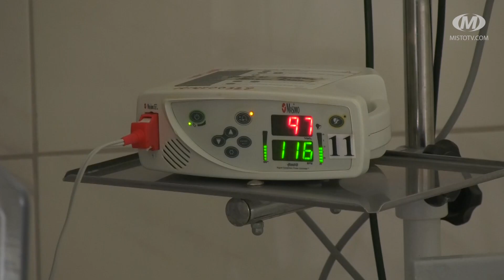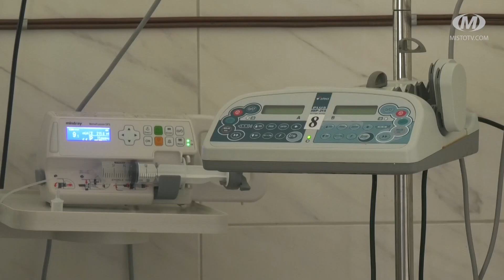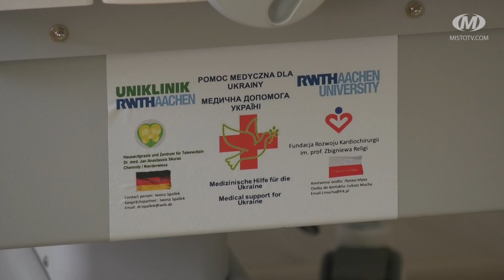Нове медобладнання у Хмельницькій дитячій лікарні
Благодійної допомоги на більш ніж 11 мільйонів гривень надійшло упродовж року до Хмельницької міської дитячої лікарні. Це відкриті реанімаційні системи, апарати штучної вентиляції легень та інше обладнання, яке допомагає рятувати життя новонароджених.